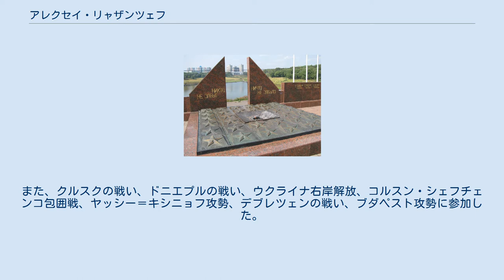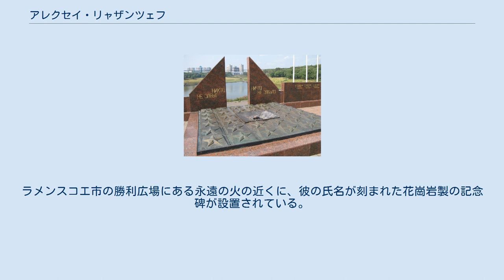アレクセイ・リャザンツェフ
アレクセイ・フョードロヴィチ・リャザンツェフ（ロシア語: Алексей Фёдорович Рязанцев、1915年10月15日 - 1984年3月31日）は、ソビエト第5空軍第3親衛戦闘航空軍団第14親衛戦闘航空師団第179親衛戦闘機連隊の航空士・飛行士。
親衛少佐、ソ連邦英雄の称号を受けた。
 1915年10月15日モスクワ州ラメンスキー地区バウリノ町で生まれた。
父は尊敬された男で、世襲で森林監視人を営んでいた。
嘗て、党や州の著名な指導者達は狩猟した後、必ず複数回そこに滞在していた。
アレクセイは幼少期に、カリーニンと共に猟に出ていたレーニンと会話をした。
8年生修了後、モスクワ自動車工場付属の技能学校へ進み、金属熱処理技術を獲得した。
1934年春に技能学校卒業後、アレクセイはゴーリキー市の機械製造工場「ノーヴォエ・ソルモヴォ」に配属された。
 同年夏ニジニノヴゴロド市のソルモフスキー地区委員会コムソモール委員会から赤軍に召集され、パイロットの学校に送られた。
8月にハルキウ市の航空士及び航空管制官を養成する第9制官合同軍事学校に編入した。
1937年に学校修了後リャザンツェフ中尉は、講師として学校に残った。
スペイン共和国党の航空要員を訓練し、数種の航空機（TB-1爆撃機、SB爆撃機、I-15及びI-16戦闘機）をマスターした。
スペインへボランティア活動派遣に関する報告をいくつか書いたが、徒労に終わった。
 大祖国戦争が始まったとき、リャザンツェフ上級中尉はハルキウ航空軍事学校で3年半の講師生活を送っていて、戦争初期に前線派遣に関する報告書を書いた。
7月7日彼は、南部戦線で活動する第296戦闘機航空連隊の第3飛行隊副司令官の役職に就いた。
 最初の出撃で独軍爆撃機を撃墜後、更に２つ勝利を収めた。
繰り返し偵察に飛び、敵軍航空士11人と装備の攻撃を実施。
彼はその他単独で対地攻撃で、最大30台の軍事車両、弾薬輸送車両25台、数百人を上回る独軍兵士と将校らを攻撃、破壊した。
この功績が認められ、赤旗勲章を戦争初期に授与された。
 8月終わりに彼は空中戦で腕を負傷した。
病院では飛行には不適との判断をされたが、医師の診断にも拘らず連隊に戻り、飛行を続行した。
そして飛行隊司令官により、彼はすぐに第297戦闘機航空連隊に転属され、この連隊の中で、大祖国戦争終了まで経験した。
1941年からソビエト連邦共産党党員となった。
 スターリングラードを巡る空中戦で彼は撃墜され、再び右手を負傷した。
また、ママエフ近くの丘で緊急着陸中に脊椎を損傷し、12日間意識不明だった。
彼は数ヶ月間病院で過ごした後、連隊に復帰した。
この連隊は12月に新しいLa-5戦闘機 を配備され、新しく結成された第302戦闘機航空師団に編入された。
この師団の中でリャザンツェフはヴォロネジ戦線、ステップ戦線、第２ウクライナ戦線、第１ベラルーシ戦線で戦った。
また、クルスクの戦い、ドニエプルの戦い、ウクライナ右岸解放、コルスン・シェフチェンコ包囲戦、ヤッシー＝キシニョフ攻勢、デブレツェンの戦い、ブダペスト攻勢に参加した。
 戦闘毎に戦闘機パイロットのスキルが向上し、撃墜した敵機の数が増加した。
10月16日にミシュリンログ－リホフカ地域で、リャザンツェフ少佐の指揮下でLa-5戦闘機5台が地上部隊を支えるために飛行した。
更にリャザンツェフ少佐率いるパイロット達は、6機の独軍戦闘機Me-109を伴って飛行する20機の独軍爆撃機Ju-87と遭遇、15分間の激戦の末、7機の敵機を撃墜した。
7機のうち2機はリャザンツェフ少佐によるものである。
彼にとって10回目と11回目の勝利となった。
10月の僅か2週間の空中戦で、彼は敵機Ju-87を5機及びMe-109を1機破壊した。
戦闘任務で模範的に遂行した功績が讃えられ、彼は２回目の赤旗勲章を授与された。
1944年9月までに近衛連隊の航空士リャザンツェフ少佐は、154回の出撃し、45回の空中戦を実施し、単独で敵機15機、団体で1機を撃墜した。
 1945年2月23日ソビエト連邦最高会議の指図により、ナチス侵略者との戦闘で発揮した指揮任務と勇気と模範的遂行を讃えられ、リャザンツェ...